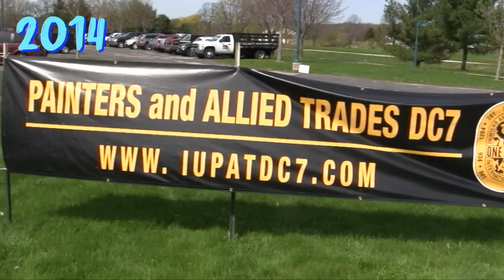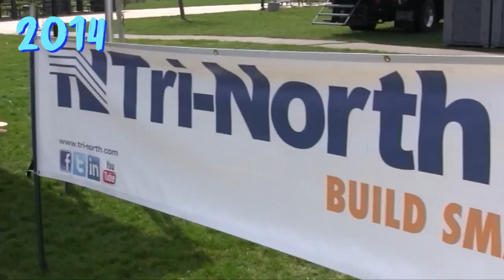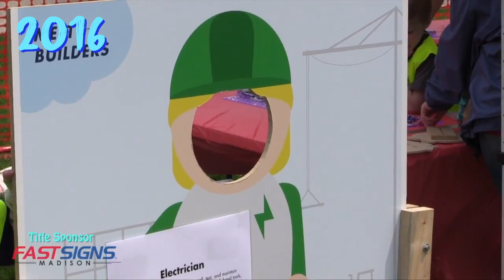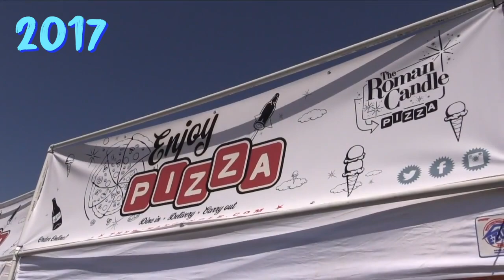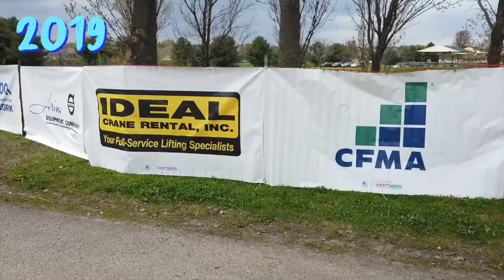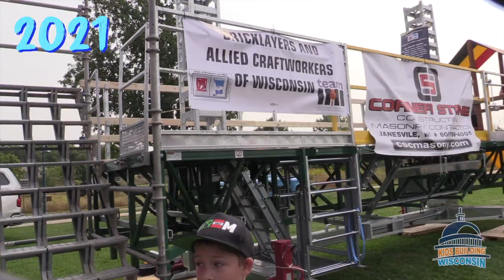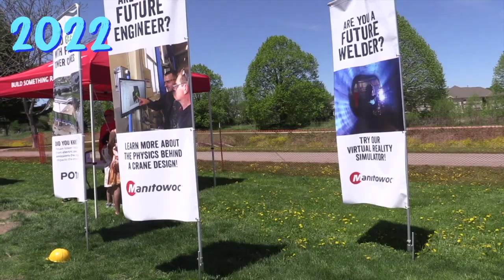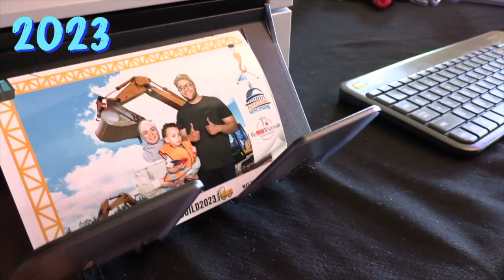10 Years of Kids Building Wisconsin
Explore the evolution of Kids Building Wisconsin over the past decade in this captivating video showcasing highlights from each year's event. From hands-on construction activities to inspiring moments with volunteers and sponsors, witness how this beloved community event has grown and impacted thousands of children and families. Join us in celebrating 10 years of construction fun and learning!